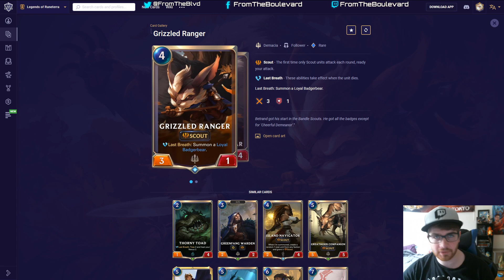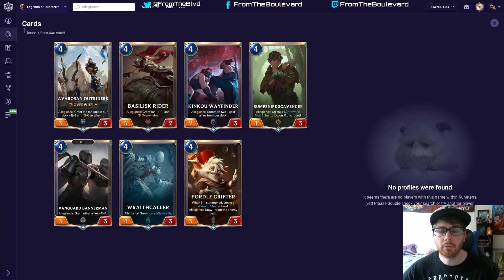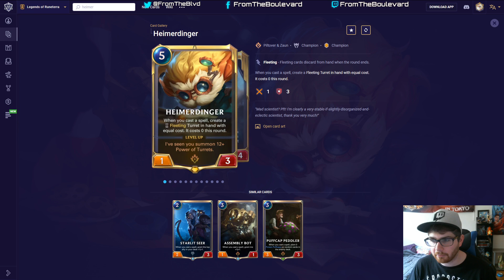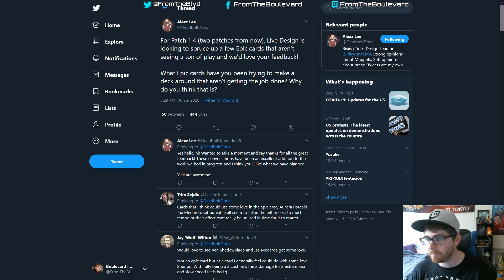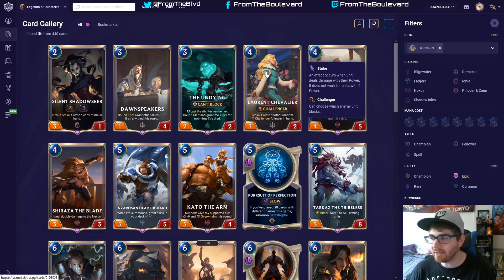Patch 1.4 PREDICTIONS | Legends of Runeterra | Caster Boulevard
I give my thoughts on what I feel is going to be a smaller but super impactful patch.  We know that Pilfer is going to get touched in someway, but what else is going to get hit in the ladder reset patch? I've got my eye on a few things, watch to find out more!